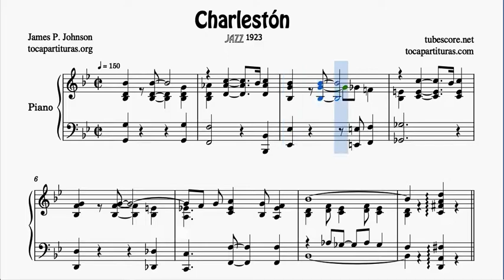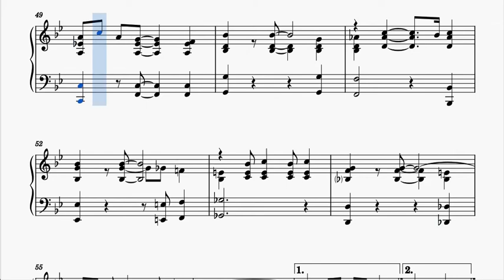The Charleston Partitura de Piano Jazz Tonalidad Original